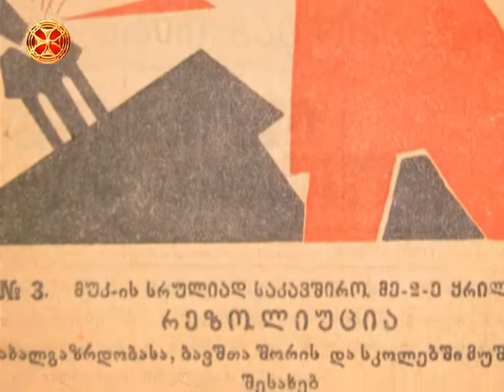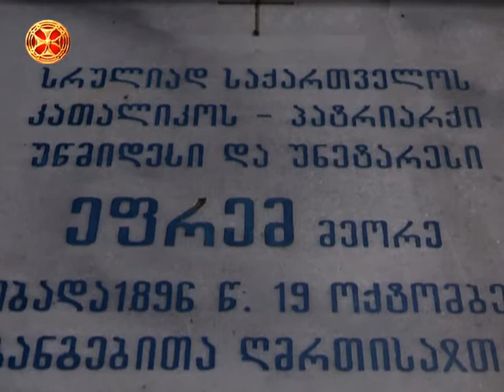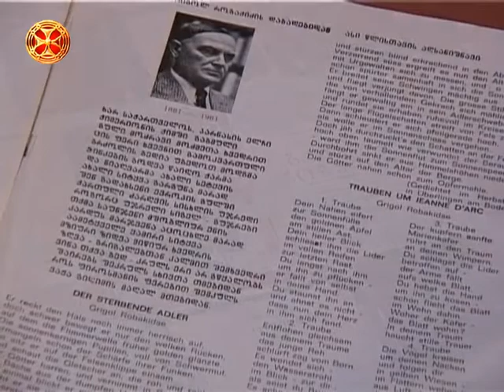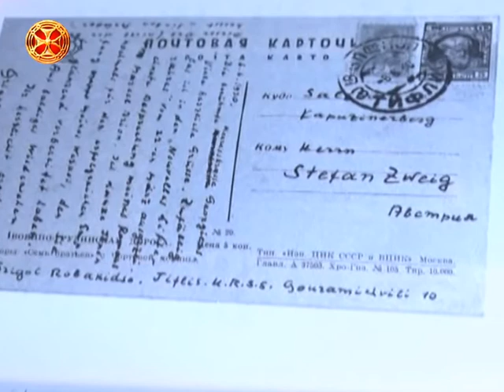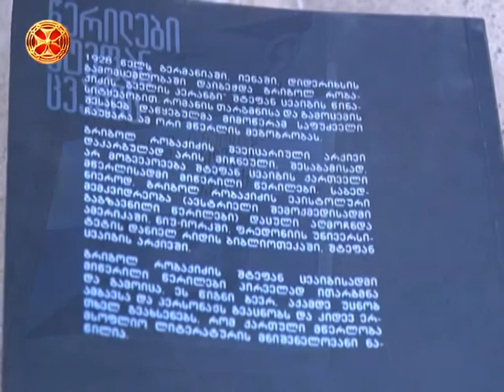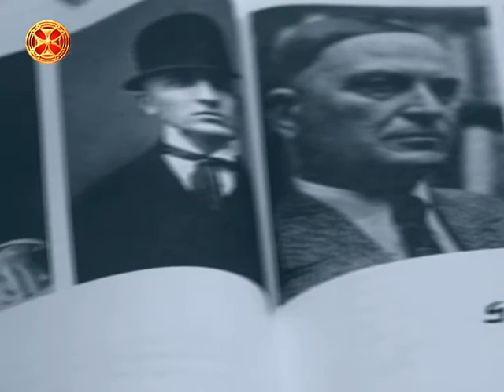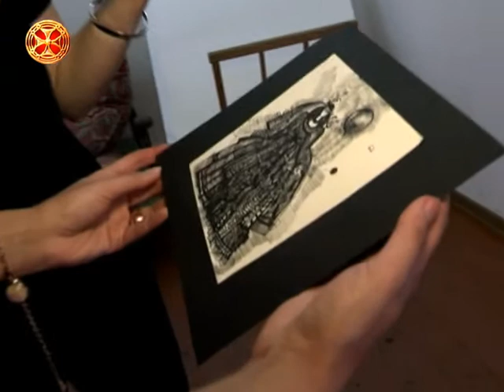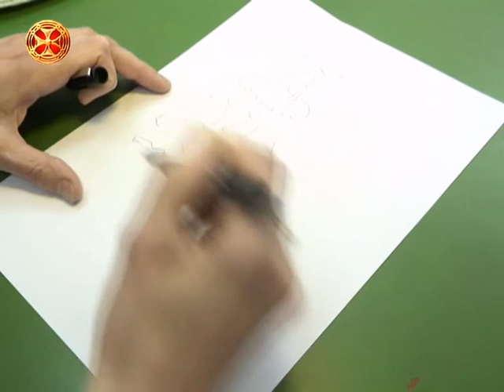კვირიაკე - 03.07.2016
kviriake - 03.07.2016